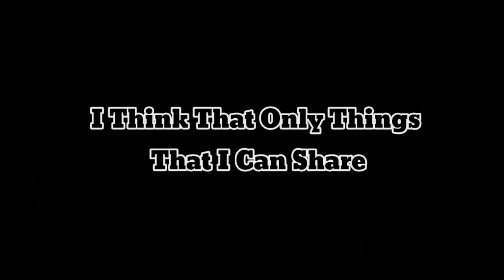Everything About Fishing In Stardew Valley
It Help Me A Lot To Grow My New Channel:)

Chapter :
00:10 - 00:40 Use Training Rod For Early Game
00:42 - 01:00 Lake Fish Have More High Prices
01:02 - 01:44 How To Get Wild Bait
01:45 - 02:34 Max Bar Size
02:35 - 02:58 Casting Difference
02:59 - 03:25 Pefect Catch Is Important